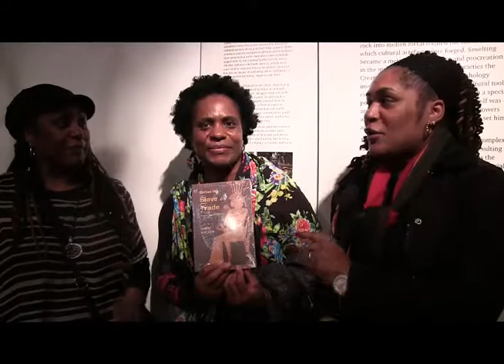Testimonials from Tour of British Museum - Sun 19 March 2017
Video testimonials from some of the delegates who attended our Black History Tour of the British Museum on Sun 19 March 2017.